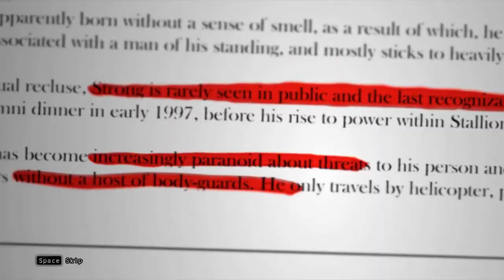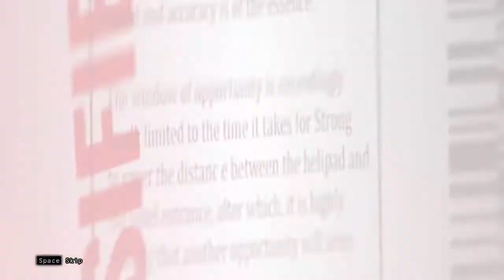Hitman Absolution : Sniper Challenge - My First Attempt (a little bit gung-ho)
This is my first ever attempt at the Hitman Absolution : Sniper Challenge.  Not the greatest attempt, and a little gung-ho!  I need to get back into the swing of things "Hitman" before it comes out in November.  But I can't wait for it to be released!